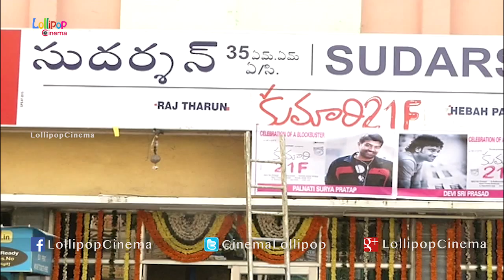Kumari 21F Success Meet at Sudarshan 35mm Theatre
Watch Kumar 21F Sucess Meet at Sudarshan 35mm Theatre.
Kumari 21F Movie Success Meet at Sudarshan 35MM, RTC X Roads, Hyderabad. Actor Raj Tarun, Actress Heebah Patel, Director Palnati Surya Pratap, Producer Sukumar, Vijay Bandreddi, Thomas Reddy, Music Director Devi Sri Prasad, Cinematographer R. Rathnavelu, Editor Amar Reddy, Dil Raju, Hema, Sudharshan, Naveen Neni, Noel Sean and others graced the event.